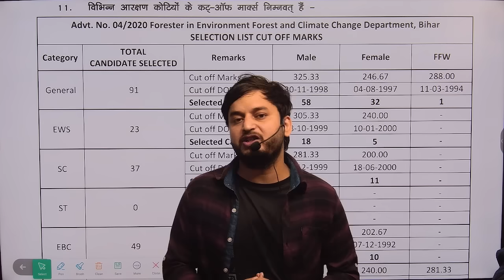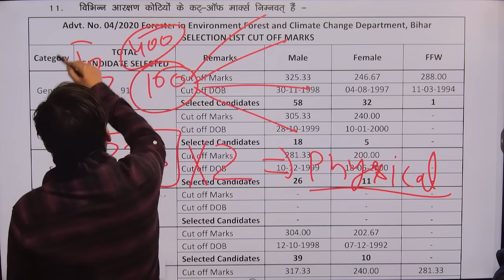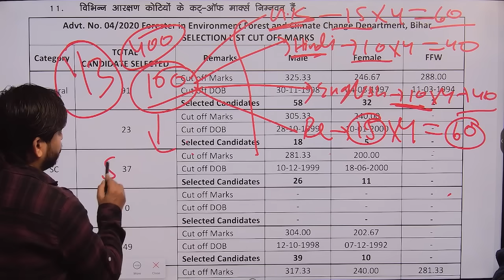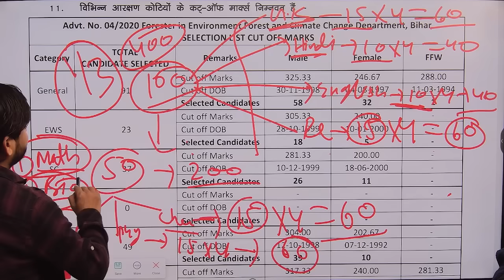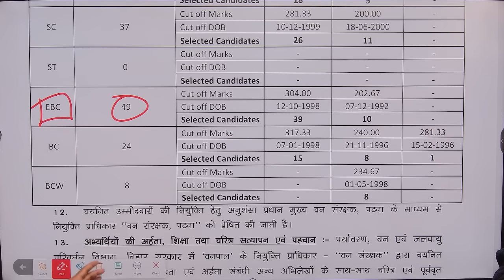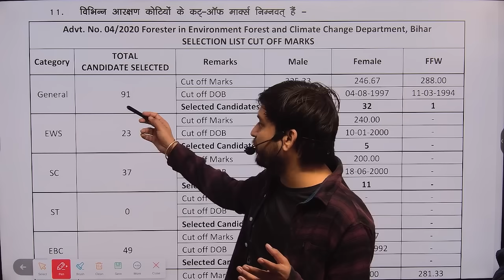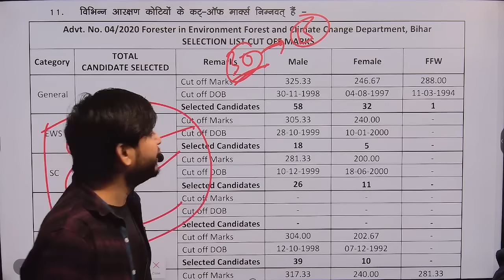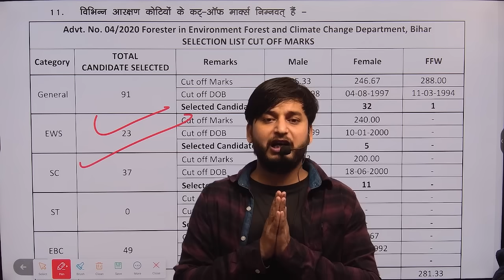बिहार वनपाल नई भर्ती 2025 // CUT OFF देखो 😱 // CSBC // लाखों अभ्यर्थी // MERIT LIST WRITTEN पर बनेगा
BIHAR FORESTER UPCOMING NEW VACANCY 2024/25

Bihar forester cut off kitna jata hai?

Bihar forester cut off

Bihar forester cut off all categories

Bihar forester cut off 2020

Bihar forester final cut off kitna gya tha?

Bihar forester new upcoming vacancy 2025

Bihar forest guard & forester new vacancy 2024

Bihar forester upcoming new vacancy update

Bihar forester new upcoming vacancy 2024

BIHAR FORESTER NEW VACANCY IMPORTANT INFORMATION 2024

BIHAR FORESTER NEW VACANCY EXAM PATTERN